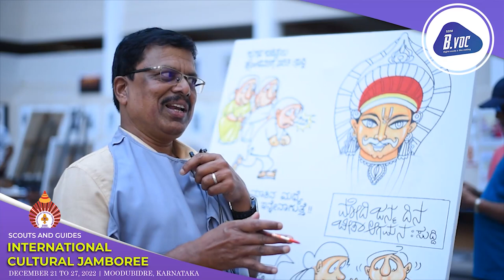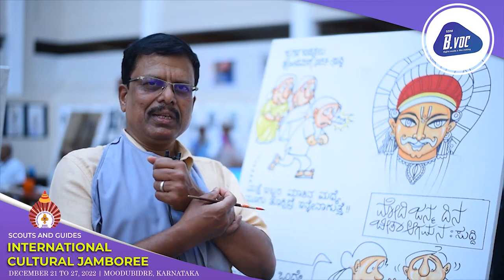ಅಂತಾರಾಷ್ಟ್ರೀಯ ಜಾಂಬೂರಿ ವಿಶೇಷ | ಕಲಾ ವ್ಯಾಖ್ಯಾನ | International jamboree 2022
ಮೂಡುಬಿದಿರೆಯ ಆಳ್ವಾಸ್ ಕಾಲೇಜಿನಲ್ಲಿ ನಡೆಯುತ್ತಿರುವ ಅಂತಾರಾಷ್ಟ್ರೀಯ  ಜಾಂಬೂರಿಯಲ್ಲಿ ಗಮನದ ಸೆಳೆದ ಚಿತ್ರ ಕಲಾ ಪ್ರದರ್ಶನ . ನಾಡಿನ ಹಲವಾರು ಗಣ್ಯ ಕಲಾವಿದರು ಭಾಗವಹಿಸಿರುವ ಈ ಪ್ರದರ್ಶನದಲ್ಲಿ ,ಚಿತ್ರ ಕಲೆಯ ಬಗ್ಗೆ ಮಾಡಿರುವ ವ್ಯಾಖ್ಯಾನವನ್ನು  ದಾಖಲಿಸಿದ್ದಾರೆ ಎಸ್. ಡಿ.ಎಂ ಬಿವೊಕ್ ಡಿಜಿಟಲ್ ಮೀಡಿಯಾ ಹಾಗೂ ಫಿಲಂ ಮೇಕಿಂಗ್ ವಿಭಾಗದ ವಿದ್ಯಾರ್ಥಿಗಳು